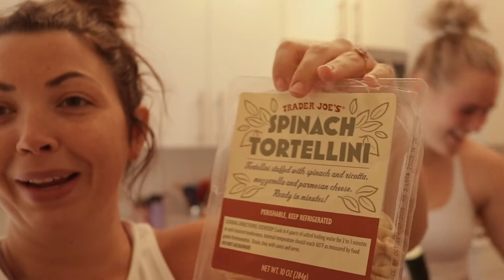This is my room in NYC // AU PAIR VLOG #42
It didn't happen that much this week but you will still come along! I show you my room, working out and cooking with Aubrey.